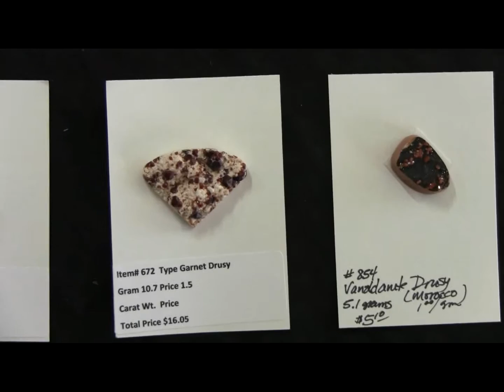display druzy2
These are some of the cabochons we prepare from druzy material. These are cut, shaped polished, categorized,  weighed,and priced.